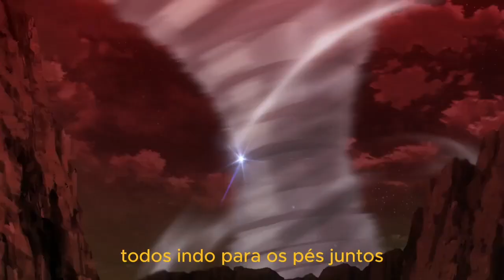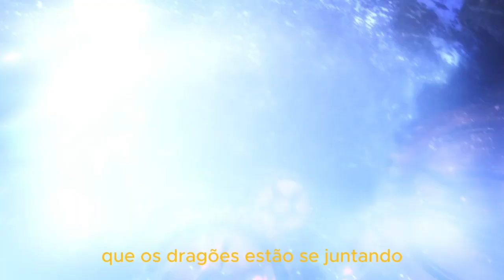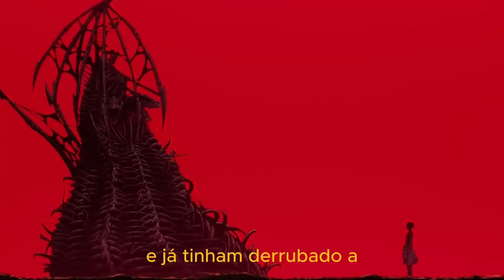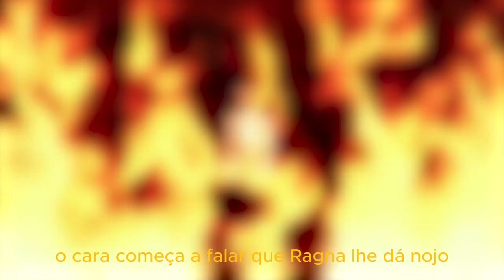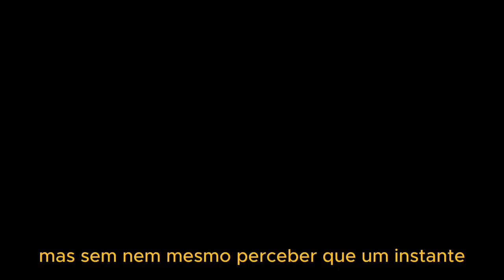Ele Treinou Até Superar Seus Limites, se Tornando um Deus Caçador de Dragões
Nome do Anime : RAGNA CRIMSON
Bem-vindo ao meu canal apaixonado por animes! Aqui você encontrará um mundo repleto de aventuras, histórias emocionantes
e personagens cativantes. Junte-se a mim enquanto exploramos o universo dos animes juntos, compartilhando nossas análises,
teorias, curiosidades e opiniões sobre as séries mais populares e os clássicos atemporais. Se você é um fã de animes, este é o lugar certo para você